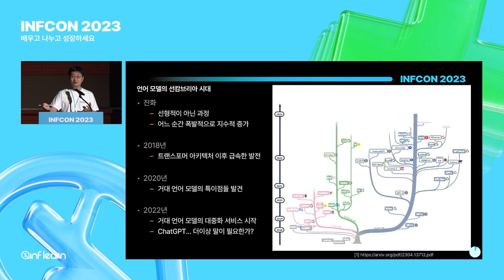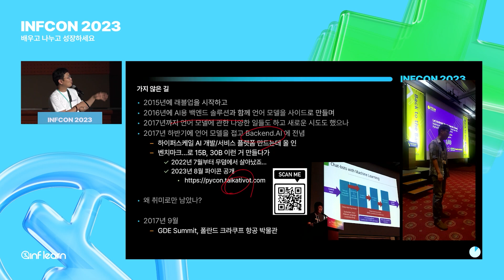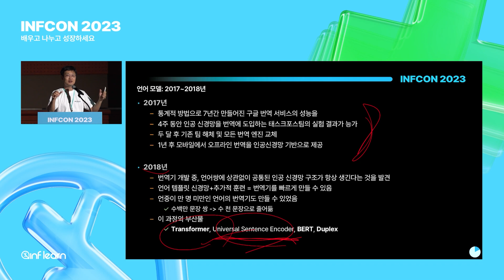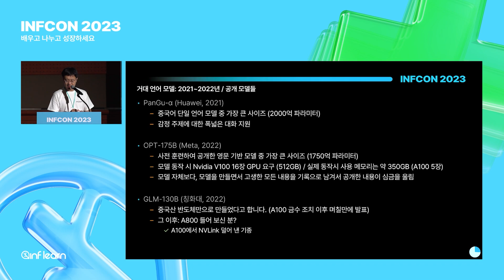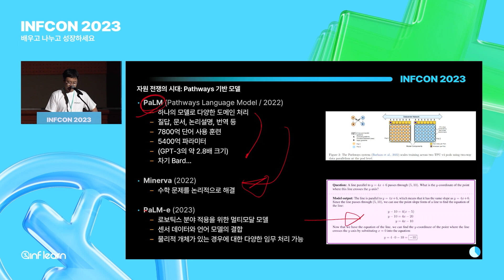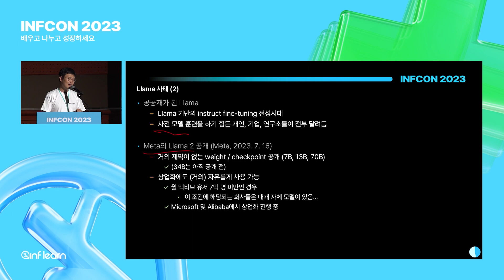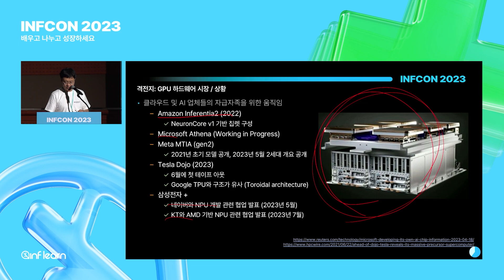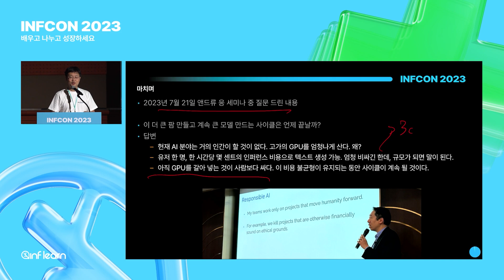유니크론의 시대: 거대 언어 모델, 오픈소스 그리고 개발자 | 인프콘2023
🌱인프런에서 인프콘2023 강의 자료 다운로드 받고 복습해보세요.
🌱미래의 동료들과 함께 성장하는 곳. 인프런

💚유니크론의 시대: 거대 언어 모델, 오픈소스 그리고 개발자 - 신정규

어느날 정신을 차려보니 내 주위에 완전히 다른 세상이 열린 것 같은 현기증을 느낀 적이 있으신가요? 이 발표에서는 지난 15년 동안의 인공 신경망 분야의 변화를 연구와 오픈소스, 창업과 개발로 함께 하며 배운 것들을 나누어봅니다.